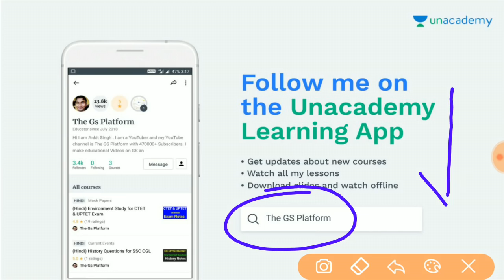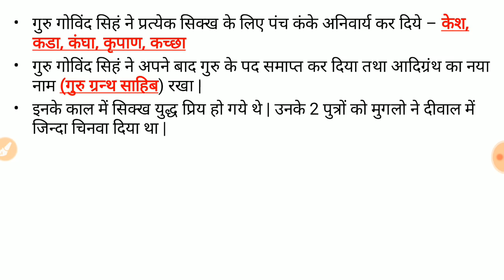भारतीय इतिहास भाग-24 || सिख धर्म || NCERT HISTORY NOTES FOR SSC POLICE RAILWAY UPPSC